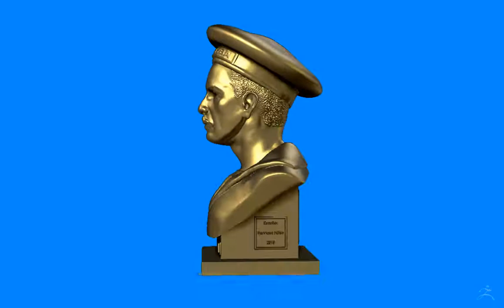MARCILIO DIAS PARA O CLUBE NAUTICO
Ensaio de Busto e ou troféu de Marcílio Dias Para o Clube Náutico Marcílio Dias.